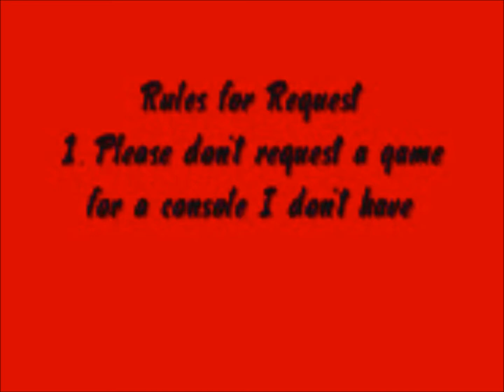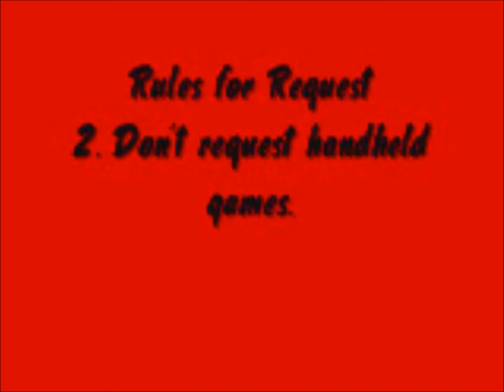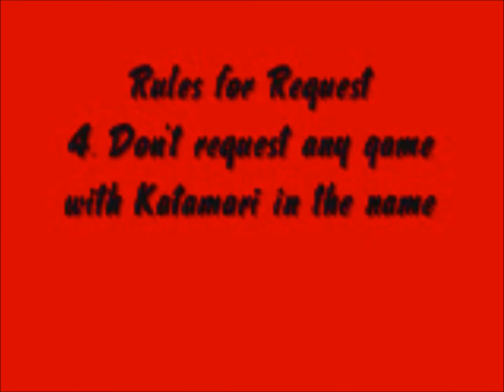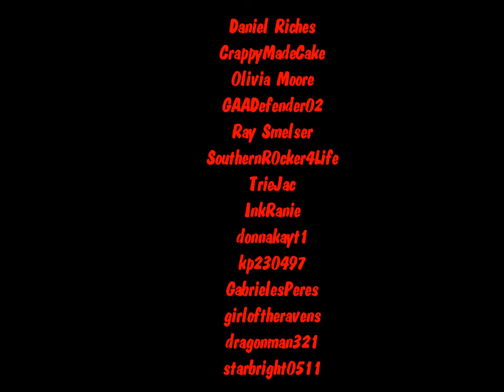1st Annual Let's Play Review and AMV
I do my very first of hopefully many yearly reviews of my Let's Plays and show you an AMV of all that we've done.